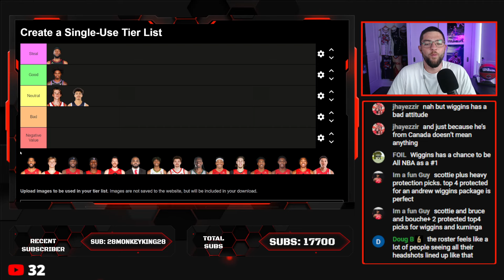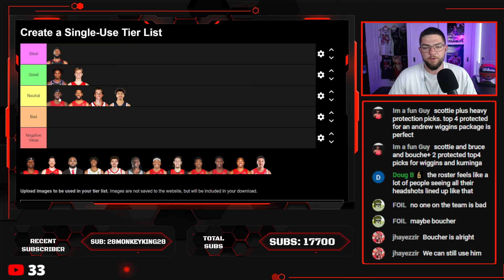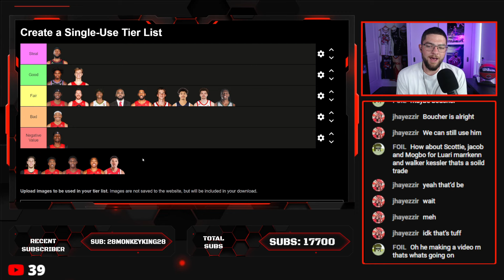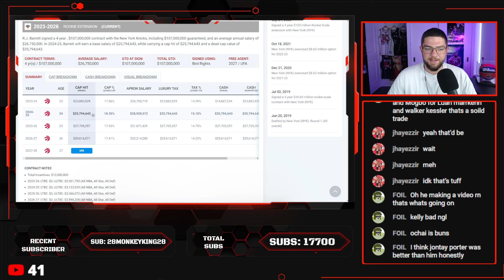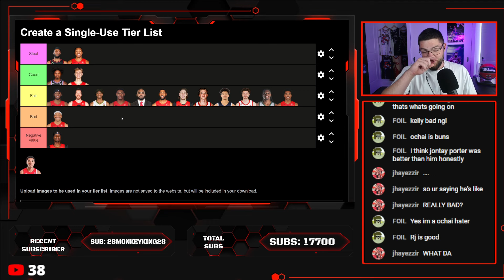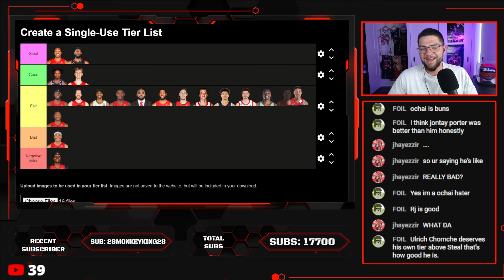Ranking EVERY Contract The Raptors Are Paying In 2024-2025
In today's video we take a look at every contract that the Raptors currently have. I rank them in a tier list from steal to overpay. Let me know which ones you agree with and which ones you don't!